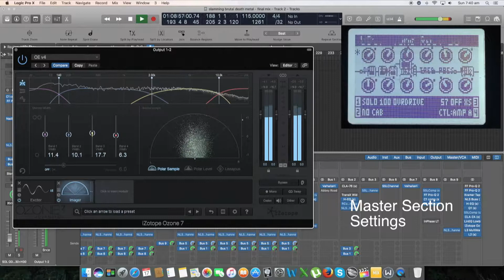POD HD 500X Killer Death Metal Tone - Ownhammer heavy Hitters IR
Little showcase of what POD HD500X can do. This is a dual amp set up consisting of Rectifier + Soldano OD with Ownhammer Heavy Hitters IR - and absolute must for metal guitar.

Recorded via USB. Both amps recorded separately and mixed to taste.

Vocals: Joshuwa

For Rectifier I used:
OH 412 MES G80+V30 57-00
For Soldano OD I used:
OH 412 MWS V30+H30 57-00

Although it might seem that Soldano is not loud enough in the mix. Soldano in this set up compensate for some mid-body frequencies and added richness of the guitar tone, well what I considered tasteful of course.

Even in sad time music always brings some smile however only our Creator knows how it all going to end up.